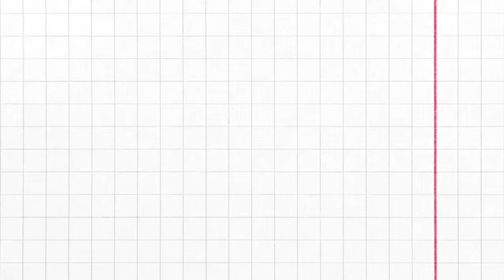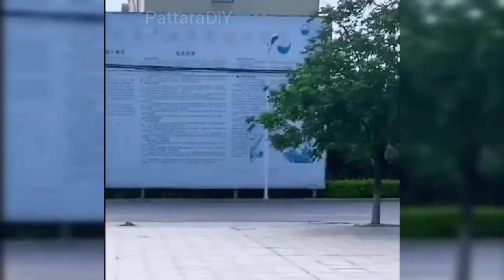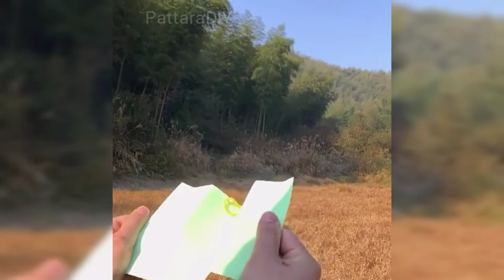DIY PAPER AIRPLANE / EASY Paper Airplane that Flies REALLY Far.. สอนวิธีพับจรวด เร็ว..แรง!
How To Make Paper Airplane That Flies Far Easy

I hope you fold easily this paper airplane .